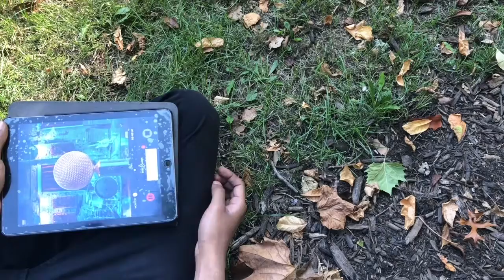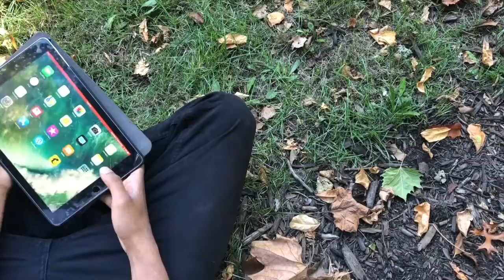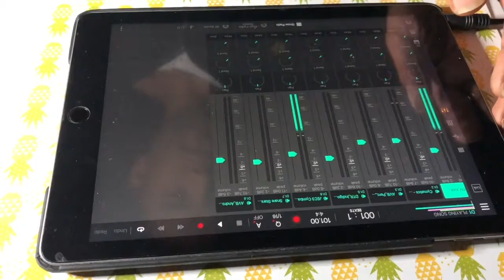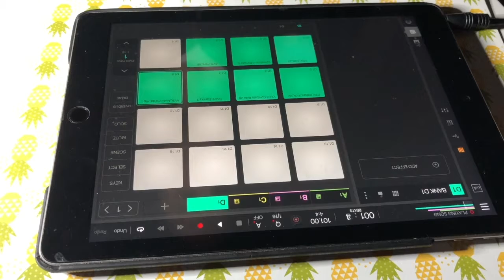The Making Of High Ceilings and Egyptian Cotton using Beatmaker 3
Free emotion wheel producer kit (What I use to start all my tracks)

Giving you guys a behind the scenes look at how I made some of my tracks for the album 9 Days In Iowa. I used Beatmaker 3. This was the weirdest experience I've ever had while making a song. The crows went wild in this video. I just learned how smart crows are the other day and I'm glad they didnt p**p on me lol.. Anyways thank you Intua for making such a great program!

First and most importantly, I am deeply grateful for you taking the time to listen and read this! I make original music and I share tips that I use to keep up the creativity. Your subscription helps me out in a major way! Thank you - Casual Chris